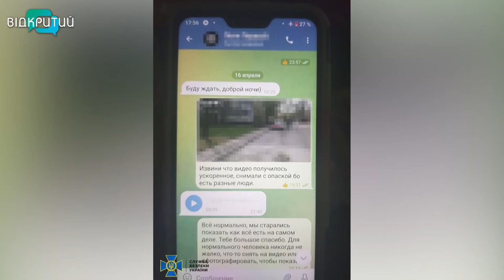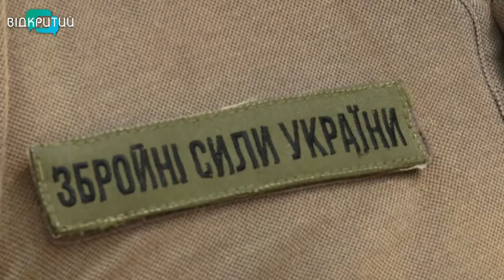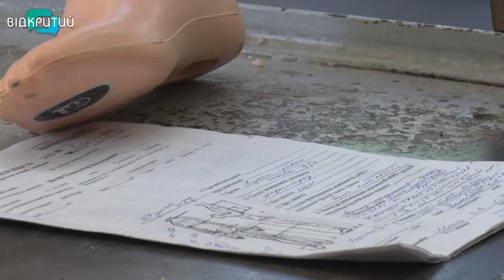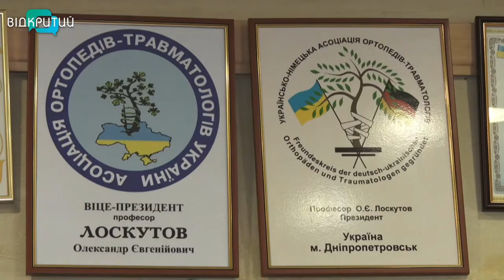Новини OPEN NEWS від 13 червня 2022 року 13:15